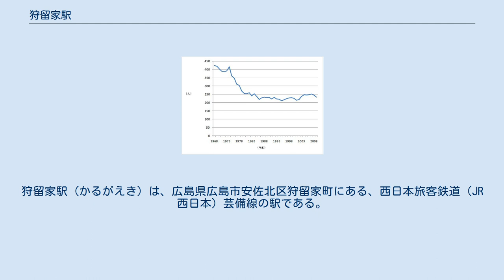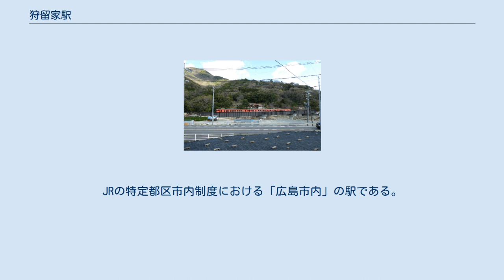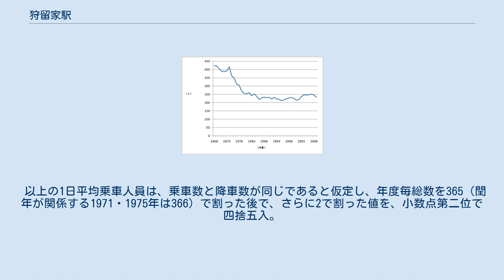狩留家駅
狩留家駅（かるがえき）は、広島県広島市安佐北区狩留家町にある、西日本旅客鉄道（JR西日本）芸備線の駅である。
駅番号はJR-P09。
 芸備線内における広島シティネットワークエリアの北端とされており、広島方面への折り返し列車が多数設定されている。
また、同線でICOCA等の交通系ICカードが利用できるのも当駅までで、当駅から三次方面へ向かう際にはICカードの利用ができない。
 復旧した第1三篠川橋りょう（2020年4月） 島式ホーム1面2線を持ち列車の交換が出来る地上駅である。
駅舎からは構内踏切を渡ってプラットホームに向かう。
駅舎は線路西側にあり、1953年竣功で木造瓦葺の古風なもの。
 当駅は自動券売機が設置された無人駅（広島駅管理）である。
かつては簡易委託駅として長らく駅舎内で乗車券を販売していたが、広島地区ICOCAおよび自動改札導入に関連し、まず自動券売機が稼動を開始した後、2007年（平成19年）4月1日より完全無人化された。
 2007年（平成19年）夏にICOCA対応改札機が設置された。
当駅は無人駅のため一般的な自動改札機ではなく、北陸本線・湖西線・桜井線で見られるような、直立式のIC専用カードリーダーが導入されている（上深川駅・中深川駅も同様）。
 2018年3月5日、長らく男女共用の汲み取り便所が男女別の水洗式便所にリニューアルされた。